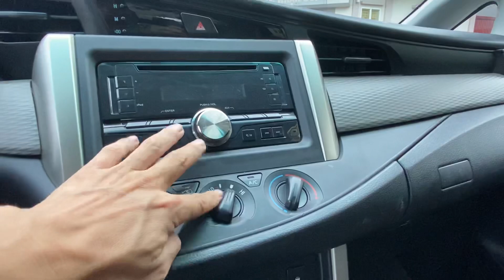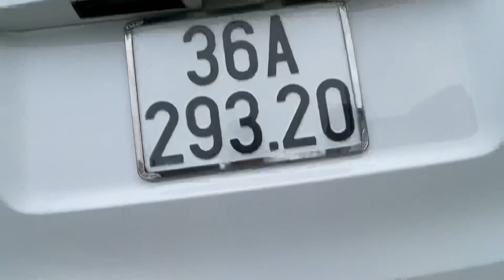Innova 2017 model 2018 số sàn 2.0E - Đẹp xuất sắc - Có cân bằng điện tử - Giá 495 triệu - 0855966966